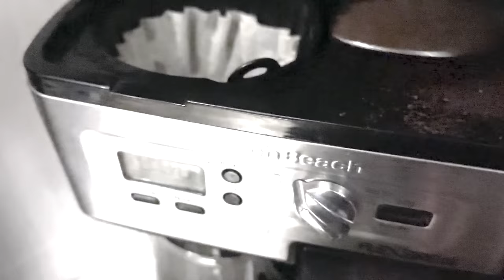THE JEEP IS BROKE! I BALLOONS & TUNES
The jeep needs more parts! lol! And we go check out Balloons and Tunes in Kanab UT. Which was pretty awesome!

Going from the city to the middle of the nowhere Utah. After living in the city our whole lives we decided to sell everything. We packed up and moved our family of 4 and sometimes 6 into our RV. We're going off grid with as much of the modern technology we can make happen. Follow us as we build our Homestead.

Mailing Address:
Life Elevated Off Grid
Kanab UT, 84741

-Camera Equipment-

Camera Mic
Camera Media Case
Small Tripod
Large Tripod
Memory Card

-Tools-

Dual Fuel Generator
Dewalt Table Saw
Dewalt 1/4’ Impact
Dewalt 1/2” Impact
Dewalt Drill
Dewalt Band Saw
Dewalt Oscillator
Dewalt Sawsall
Dewalt Grinder
Dewalt Circular Saw
Bosch Laser Level
Bosch Rotary Laser

-Water Equipment-

Water Pump
Sediment Filter
IBC Tote
2” Trash Pump
2” Suction Hose
2” Discharge Hose

-Misc-

Ambient Weather Station
Kohler Home Standby Generator
Turkey fryer